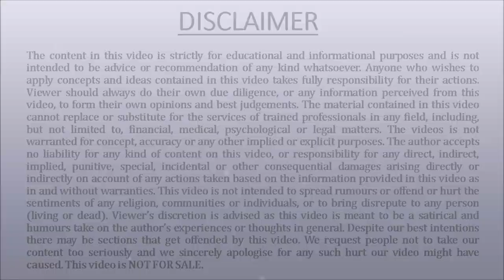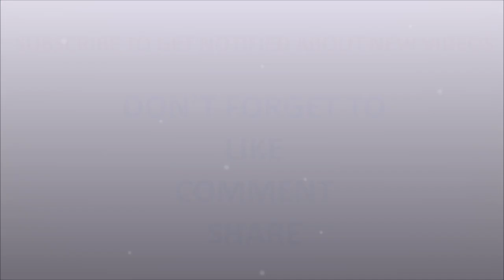We can do anything in our Life if We are Educated- By AM Motivation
कोई भी समस्या आपके हौसलें से बड़ी नहीं होती
बस आपको अपना नज़रिया बदलने की ज़रूरत है
This Video is all about educating ourselves irrespective of our gender and use the skill to upgrade ourselves to the expectation we have from ourselves. We need to be innovative and should be able to take risk in life to become a successful Person.